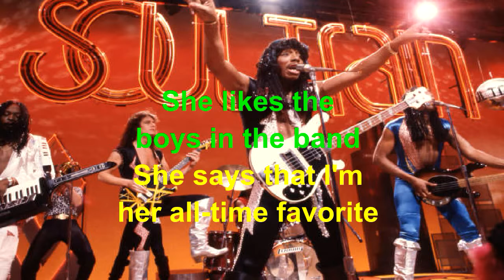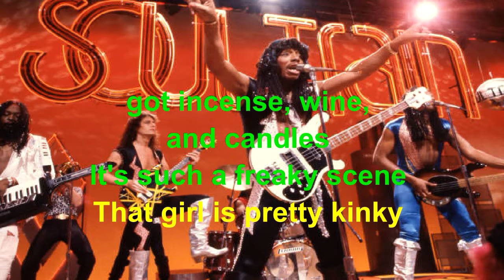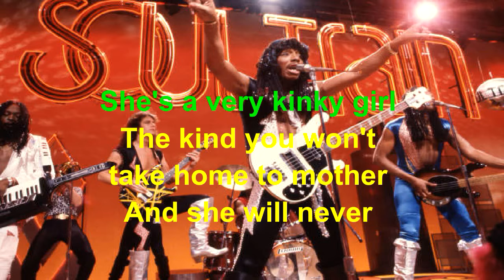Super Freak Rick James Lyrics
Rick James    Super Freak